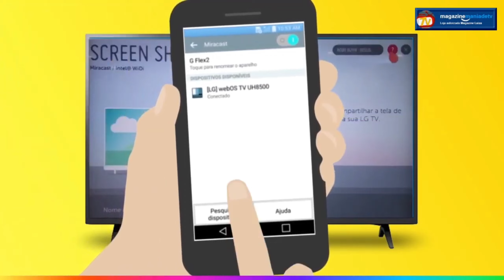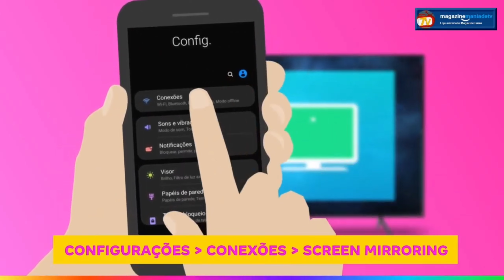LG, Samsung e Philco: Como espelhar a tela do seu celular na TV...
Como espelhar a tela do seu celular na TV? | LG, Samsung e Philco